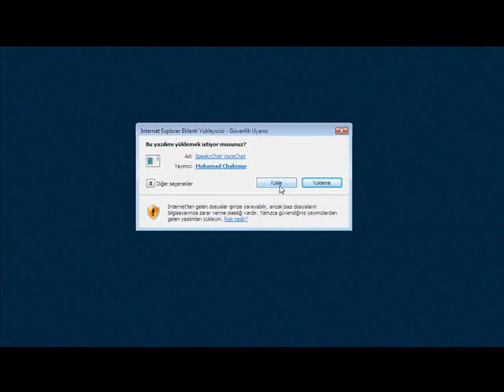senlebuldum kapan mıştır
seslichat.sesli.sesliler.seslizonguldak.zonguldaksesli.senlebuldum.gizlisevda